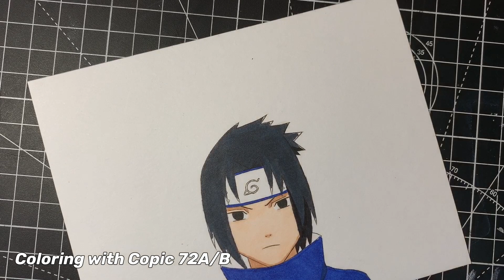How to Draw Sasuke Uchiha Easy - Naruto Shippuden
How to Draw Naruto Sage Mode How to Draw Sasuke Uchiha Step by Step Tutorial from Naruto Shippuden
In this video I will be teaching you how to draw sasuke uchiha step by step tutorial for beginners from the manga and anime naruto shippuden

Materials:
HB pencil
Derwent Electric Erasers
Copic Multiliner 005
Copic Sketch 72A/B